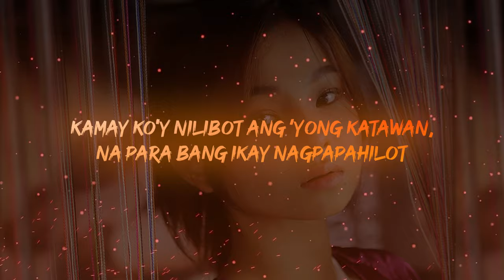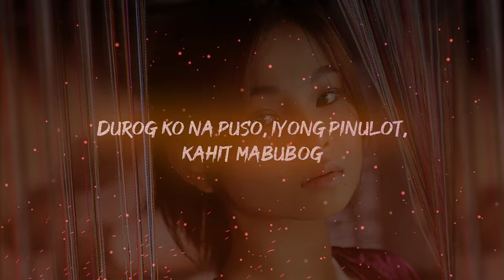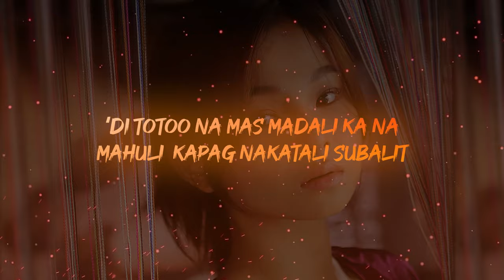Sandali - Because | Official Soundtrack of the VivaMax Movie "Silip Sa Apoy" (Lyric Video)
The official Lyric Video of "Sandali" by Because - Official Soundtrack of the VivaMax Movie SilipSaApoy starring AngeliKhang kasama sina JelaCuenca, SidLucero, and PaoloGumabao. From the multi-awarded director, McArthur C. Alejandre.

Performed by Because
Composed by Bj Castillano
Published by Viva Music Publishing, Inc.
Produced and arranged by Emmanuel "NEXXFRIDAY" Salen
Courtesy of Viva Records Corporation

LYRICS:

Gusto kita na mapasa’kin, kahit na mali
Katabi ka ng matagal at ‘di lang ngayong gabi
Hiling ko sana’y matupad ako'y ‘di na mapakali
Gawin nating lagi nakaw nating sandali

Gawin nating lagi nakaw nating sandali, wooh

Magkadantay ang ating paa, habang ikaw ay nakatalikod
Ubos enerhiya nating dalawa, alam kong ‘di mo kaya na malimot
Madilim ang kwarto parang disco, naaaninag lang ay ‘yong anino
Kamay ko'y nilibot ang ‘yong katawan, na para bang ikay nagpapahilot

Kasama sa kama, dati kong pinapantasya
Yuh, bakante na lote, sinamantalang pumarada
Meron bang nagmamayari, ng ‘yong damdamin
Kung ganon ‘di bali, ako'y aamin na
Ikaw lang ang pipiliin kesa sa kanila
‘Di ito panandalian lang
Handa kong manatili, ibigay buong sarili sa iyo
‘Di ito panandalian lang, hahayaan kang pumili, isipin ng maigi kasi

‘Di ko inasahan na, sa ‘yo rin pala ko mahuhulog
Durog ko na puso, iyong pinulot, kahit mabubog
Sabihin man ng ibang ako'y ahas, lang pakialam, sa ‘yo lang pupulupot
Baha ng pag-ibig, lagpas na ulo, ‘di na makatukod, tayo'y nalulunod na
Silid ay mausok, aking medisina sa 'yo nakaturok
Lalawayan ang bawat parte mo habang katabi, at baka mausog pa
Alam ko namang kasalanan na ipanalangin na ika’y mapasa’kin
‘Di totoo na mas madali ka na mahuli  kapag nakatali subalit